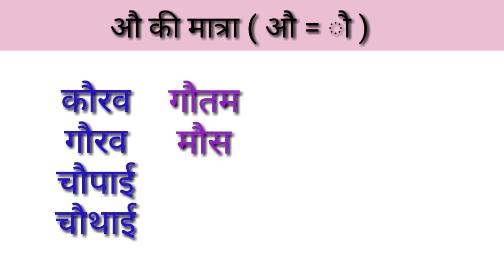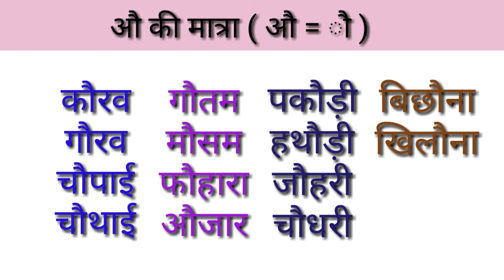Au ki matra wale shabd / Hindi for kids / Au ki matra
Learn to easy for kids

Au ki matra wale shabd / Hindi for kids